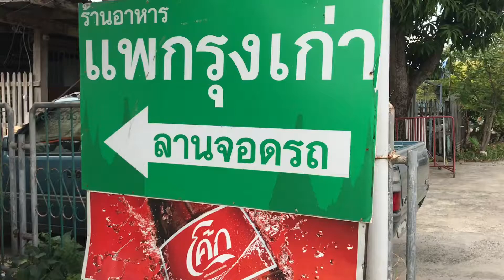แพกรุงเก่า อยุธยา - Pae Krung Kao restaurant Ayutthaya - restaurant by the river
Recorded on 26 Dec 2017
ร้านอาหารแพกรุงเก่า Pae Krung Kao
เชลล์ชวนชิม - guaranteed with the “Shell Chuan Chim”
เมนูแนะนำ แกงเขียวหวานลูกชิ้น กุ้งเผา
Recommend : Green curry with fish balls (made from clown featherback fish) , grilled riverprawn , local fried fish, ex. ปลาเนื้ออ่อนทอดกระเทียม sheatfishes (neua on tod kra tiam)

Nearby places : Wat suwandararam / Petch Fortress (Pom Phet)
ใกล้วัดสุวรรณดาราราม ร้านก๋วยเตี๋ยวผักหวาน และ ป้อมเพชร